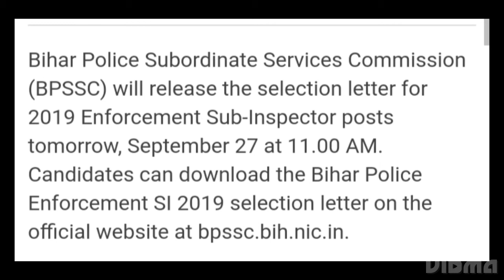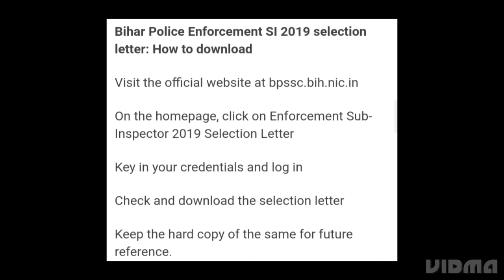BIHAR POLICE ENFORCEMENT SI 2019 SELECTION LETTER RELEASED TODAY, HOW TO DOWNLOAD,LATEST NEWS BIHAR